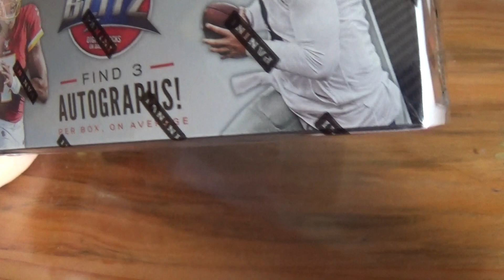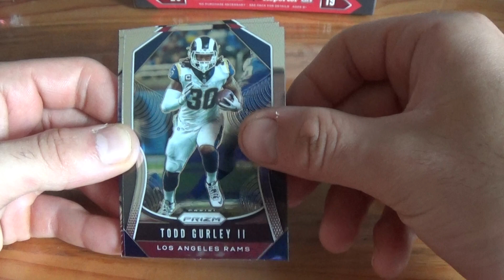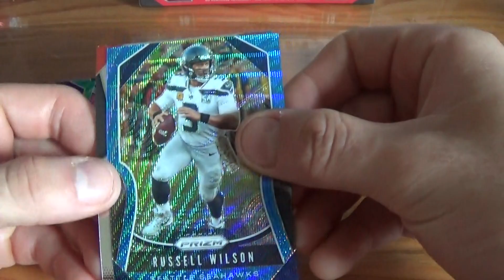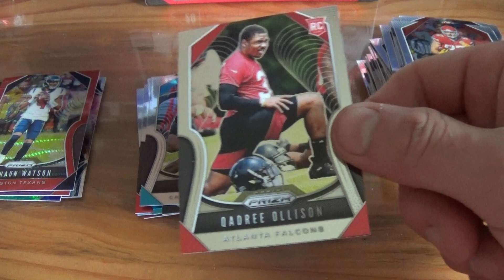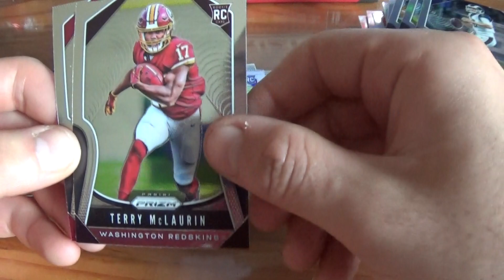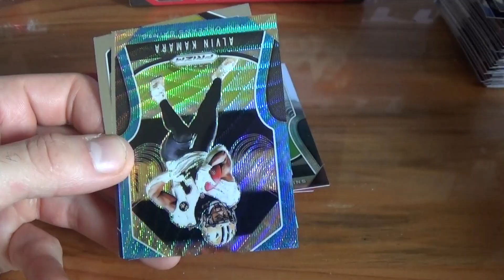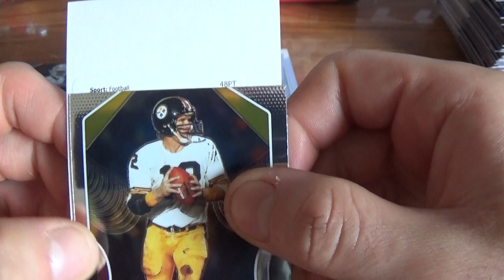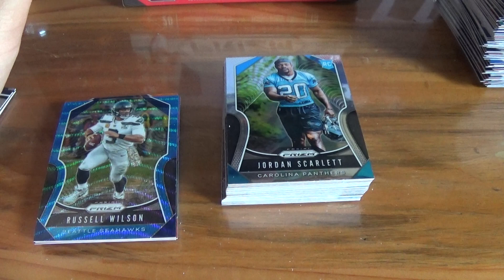2019 Prizm Football Hobby Box. 3 Autos Per.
hey guys back with another video and today is release day for the new 2019 prizm football hopefully we can pull something good from it hope you enjoy and will see you all in the next video!!